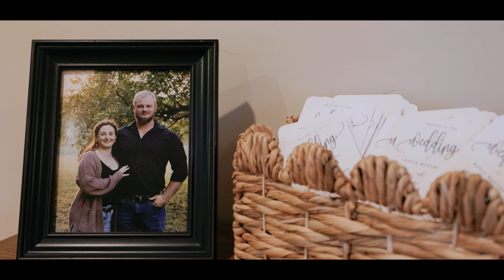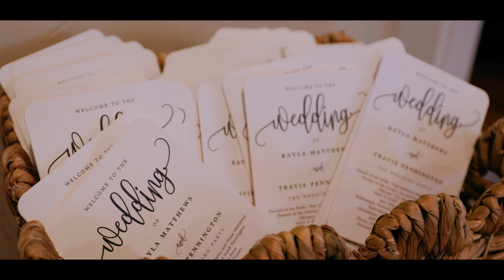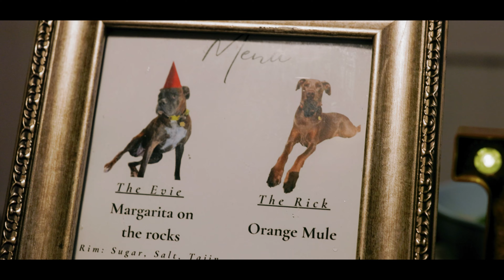Kayla & Travis - Intimate Wedding at Magnolia House in Belton, Texas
Kayla and Travis were married at the Magnolia House in Belton, Texas. After a fateful true blind date, Kayla and Travis grew together as a couple and soon realized they found their soulmate. Even though it rained on their wedding day, nothing was going to keep them down. Surrounded by family and friends, they said "I do" and danced the night away.

We would love to be your Texas wedding videographer!

MB016HCQ7TDRCCI